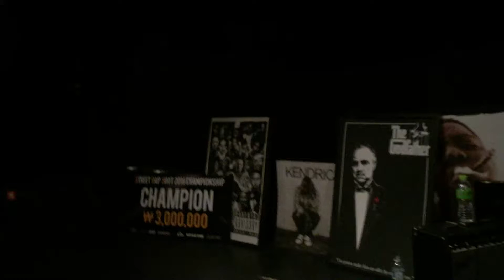제스티(Zesty of Gr8vattic)_Summer girl_20170318 Become Known Round. 3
20170318 Become Known Round. 3
제스티(Zesty of Gr8vattic)_Summer girl